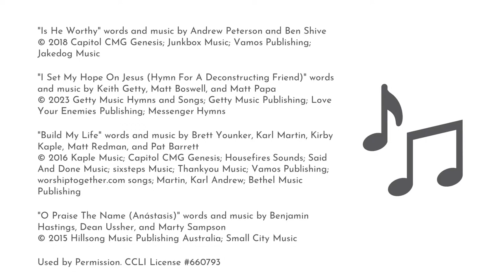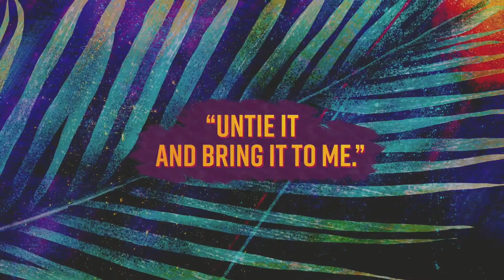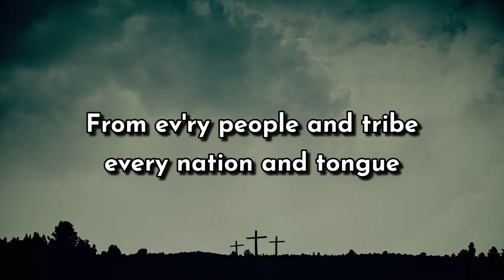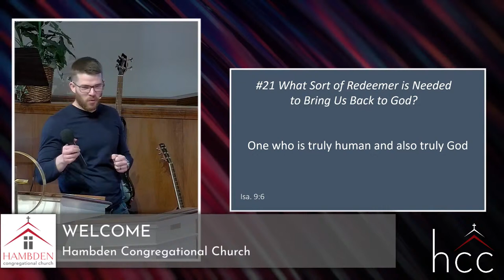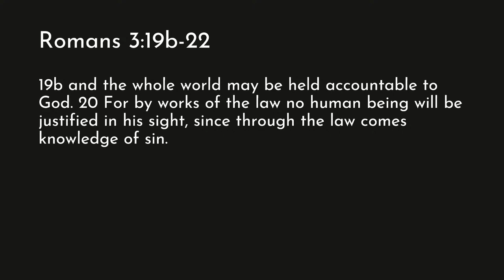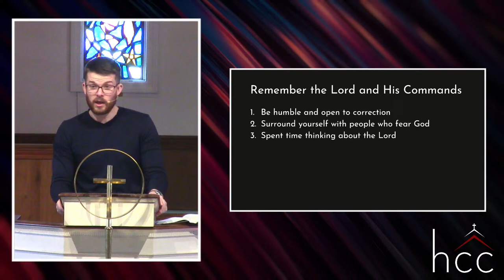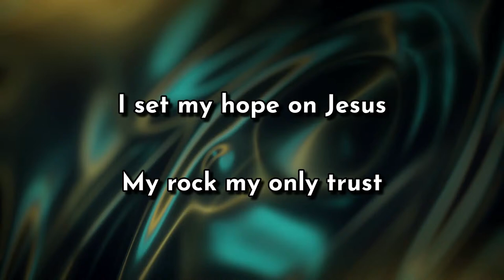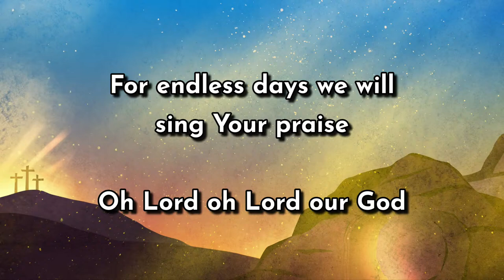Worship Service 03/24/2024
"Giving is the privilege of our regular attenders and members.

"Is He Worthy" words and music by Andrew Peterson and Ben Shive

"I Set My Hope On Jesus (Hymn For A Deconstructing Friend)" words and music by Keith Getty, Matt Boswell, and Matt Papa

"Build My Life" words and music by Brett Younker, Karl Martin, Kirby Kaple, Matt Redman, and Pat Barrett

"O Praise The Name (Anástasis)" words and music by Benjamin Hastings, Dean Ussher, and Marty Sampson